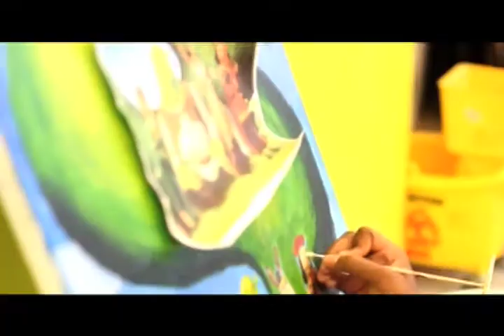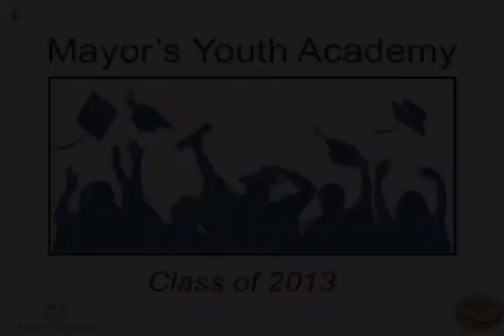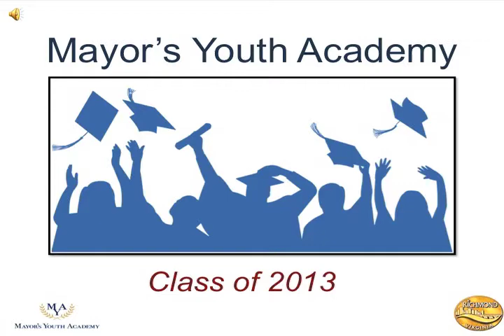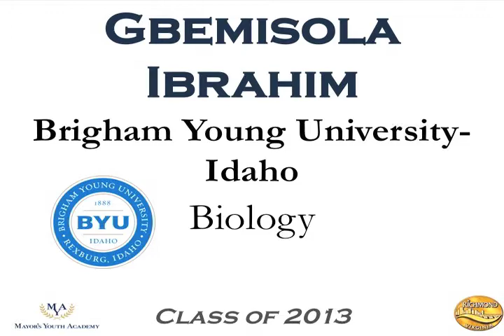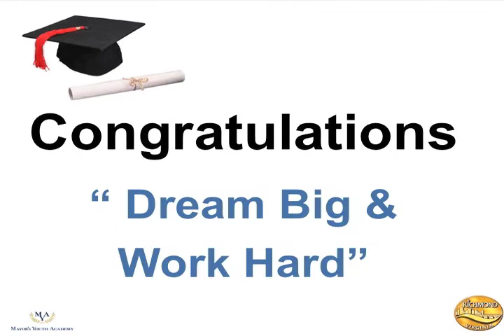MYA Culminating Event 2013 - August 12, 2013